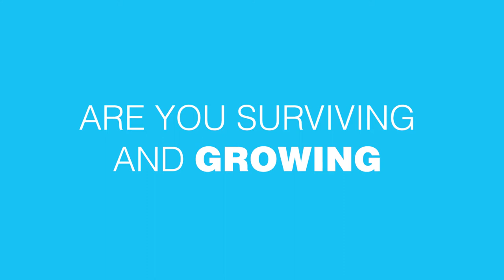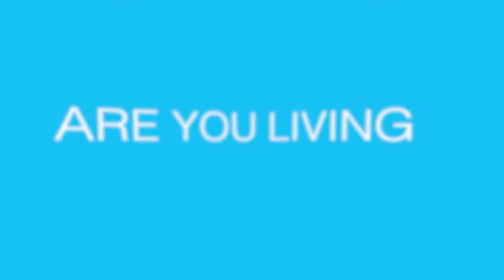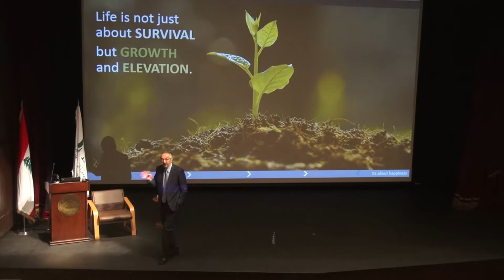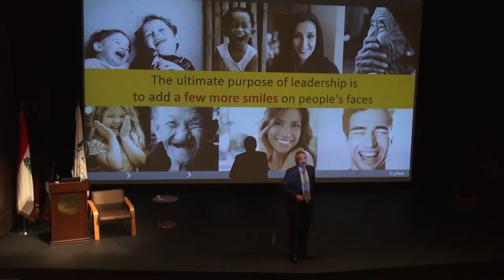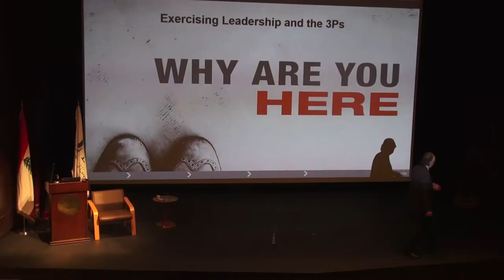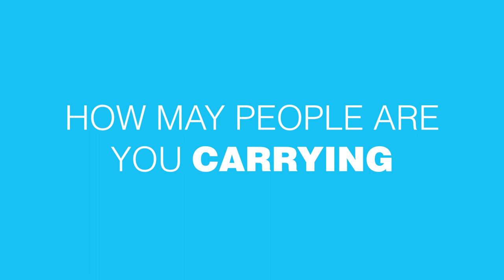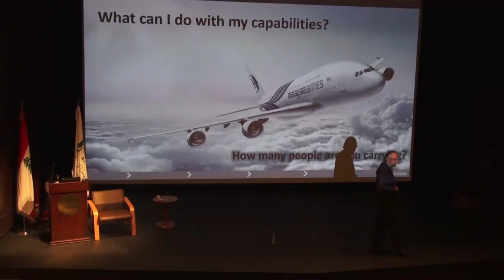Rethinking Leadership - Michael Kouly LAU TALK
Excerpts from Michael Kouly’s Keynote Speech: Rethinking Leadership on Friday May 12, 2017 at LAU Beirut campus, as part of the “Keep Learning” alumni lecture series to the alumni, faculty, staff and friends of LAU.

Topics
00:00 Introduction
02:30 Are you surviving and growing
05:32 Are you living your best life
10:16 The ultimate question
15:03 How are using your gifts
17:20 How many people are you carrying